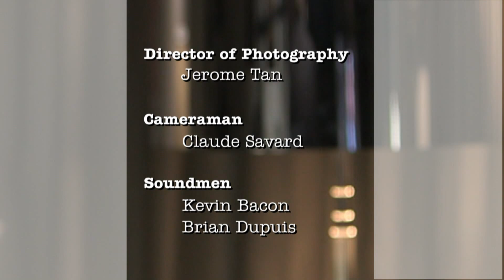Pier Luigi Tolaini / Scully the World Show - March 2016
Bob Scully's interview with Mr. Pier Luigi Tolaini, on Scully the World Show.